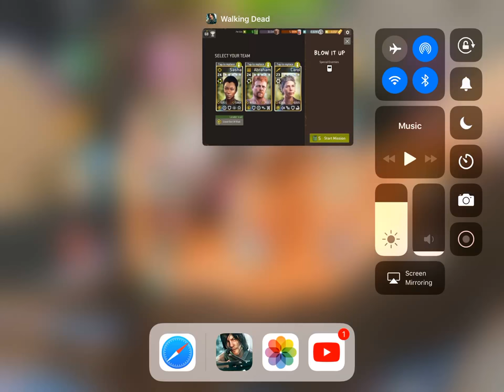Army Base Difficulty 24 1 (Blow it Up)